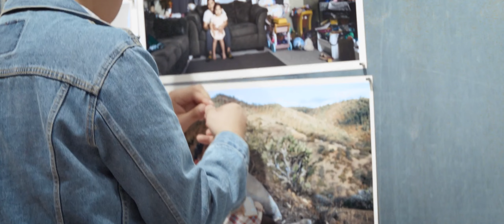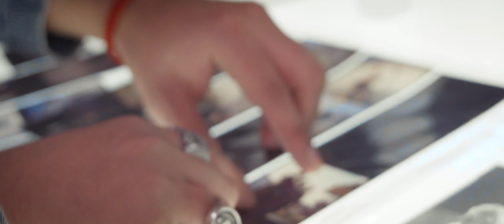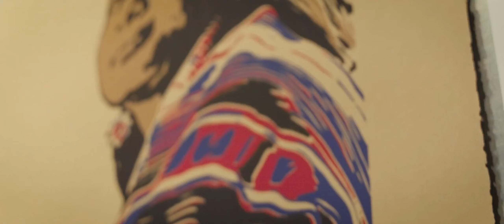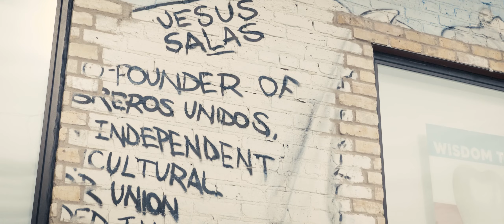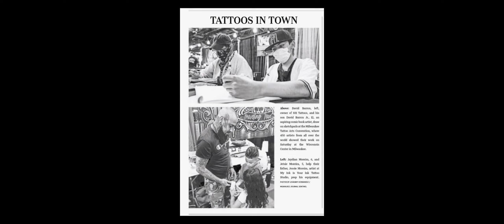Jovanny | Creating Milwaukee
Creating Milwaukee

Milwaukee is a complex historical tapestry. Within concrete wastelands, amidst cream city brick, rises our city of today.
Business sprouts in the factories of yesteryear; old haunts become new destinations.
In this series we speak to artists whose work was woven by this landscape, and trace the thread back to this new Milwaukee.

Jovanny Hernandez Caballero is a Milwaukee community artist and photographer. His work explores themes of his cultural heritage and identity, as a first generation American and descendants of Mixtecs. Through his photography, he documents the beauty of Milwaukee's South Side and his family's native land of Oaxaca, Mexico.

Creating Milwaukee is a mini-documentary series produced by Nō Studios and presented by The American Family Institute for Corporate and Social Impact. It focuses on Milwaukee creatives across various disciplines, highlighting their work and stories.